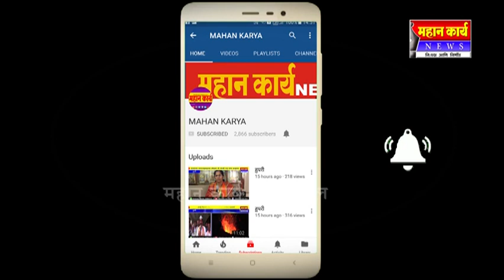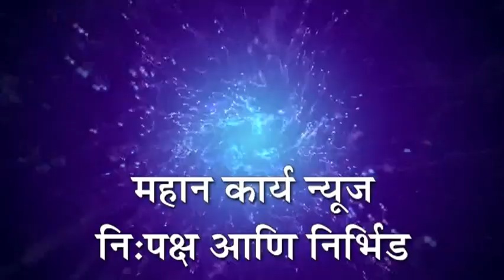संचारबंदी काळात नागरीकांची रस्त्यावर झुंबड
पुलाची शिरोली सर्व व्यवहार सुरळीत ; संचारबंदी काळात नागरीकांची रस्त्यावर झुंबड